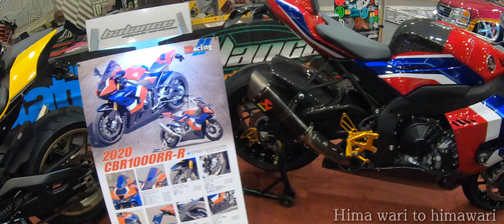X-5 CROSS FIVE JAPAN TOUR FINAL 2021名古屋 Ⅺ